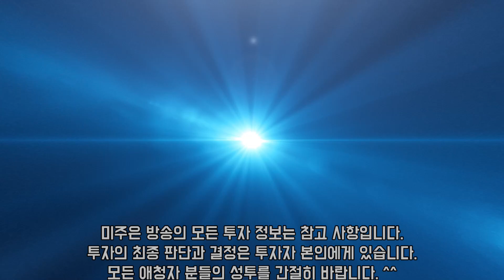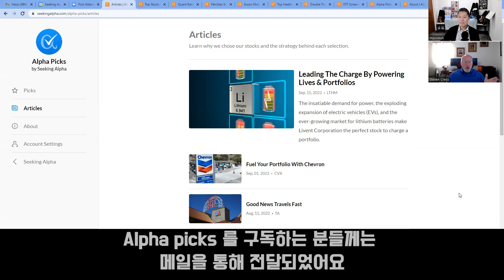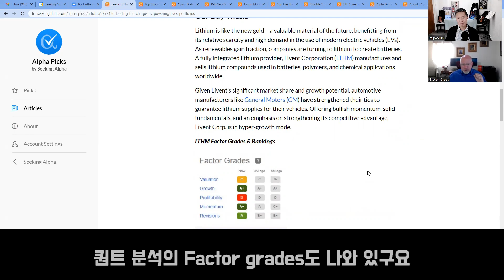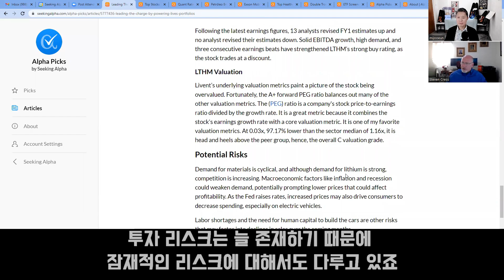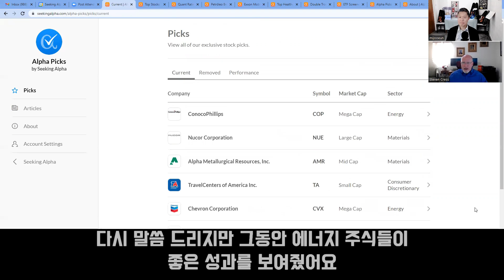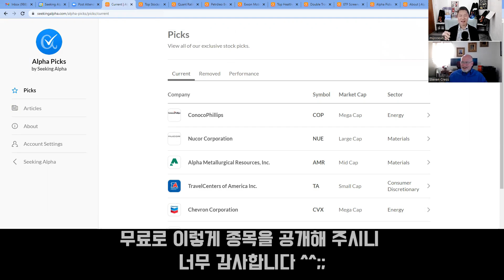[미주은 특별 인터뷰] 퀀트분석의 최고 권위자 Steven Cress가 추천하는 이달의 탑픽 종목은? / Alpha Picks 프로그램을 소개합니다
✅ 시킹알파 프리미엄 멤버십 99달러 프로모션 링크